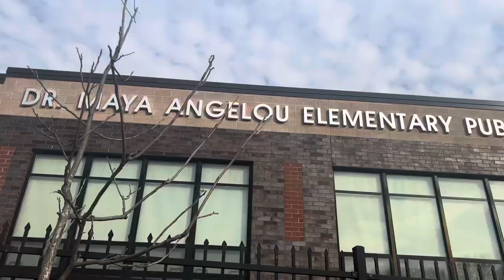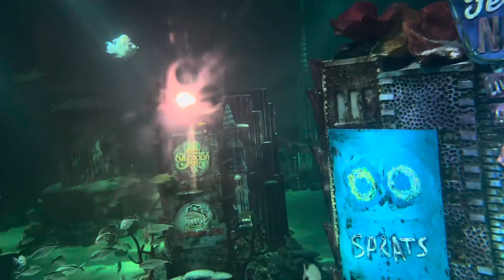Im baaaccck• American Dream field trip• Introducing my squad😎🤙🏽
American Dream is located in East Rutherford Nj…

Which includes over 450 shops, services, and amenities, as well as over 15 attractions that include North America’s LARGEST fully-enclosed DreamWorks Water Park AND Nickelodeon Universe Theme Park; Big SNOW Indoor Ski & Snow Park, SEA Life Aquarium, LEGOLAND Discovery Center, CMX Luxury Movie Theater, a 300' Observation Wheel, and much more…